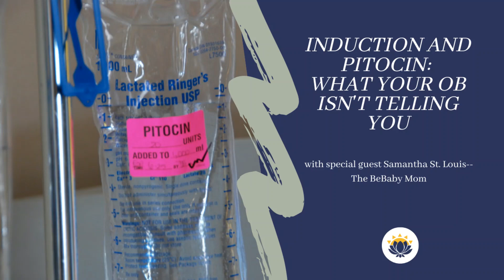What Your OB Won't Tell You About Induction with Samantha St. Louis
Why does it feel like everyone is being induced?
What's the reason it gets pushed so often? Is it really "better" for moms and babies?
How is it different from going into labor on your own?
What is the reason everyone says it leads to complications and why would it end in a c-section?

I sat down with Samantha St. Louis of BeBaby to discuss the topic of induction and why you want to think carefully before you agree to it.

For more resources from Empowering Moms, go to EmpoweringMomsBirth.com

To learn more about Samantha's services through BeBaby, go to
BeBabyUSA.com

This was originally recorded December 17, 2020, so some of the references and offers could become a little out-dated as time passes. We are constantly creating and improving on our products and services.

P.S.

We strive to bring you the best in True Natural Birth education while also helping you get past your fear and gain the confidence to effectively advocate for yourself within the medical system.

Our specialty is in supporting mothers over the age of 35 who have been labeled "high risk" based on arbitrary factors such as age, size, and previous birth experiences including a history of induction or cesarean. Every masterclass is designed to show you the traps you might be falling into (thanks to our fear-based birth culture and liability-based medical system) that lead to unnecessary intervention and medical pressure to abandon your True Natural Birth plans in favor of the medical model.

We believe that every birth can and should be a beautiful and empowering experience, so if you are currently looking for resources to help you, be sure to grab our Empowered Birth Toolkit